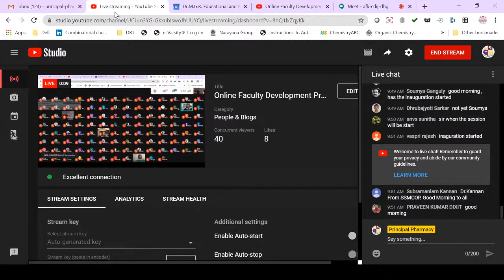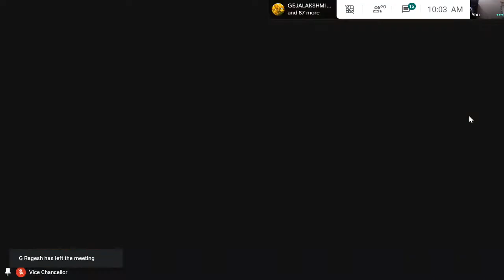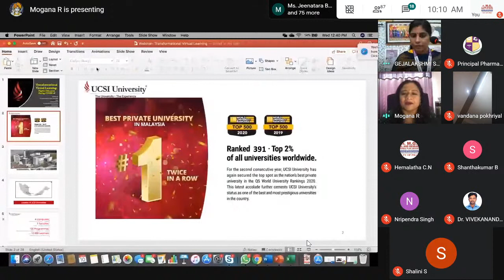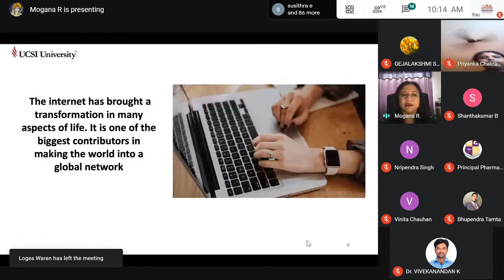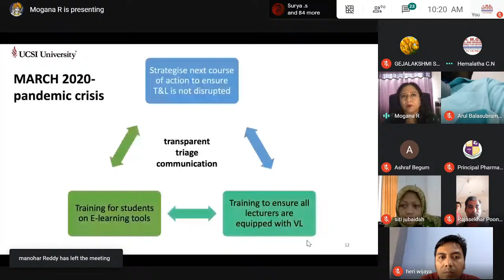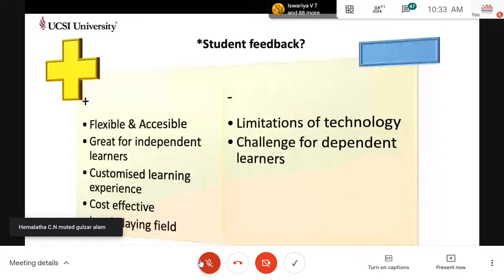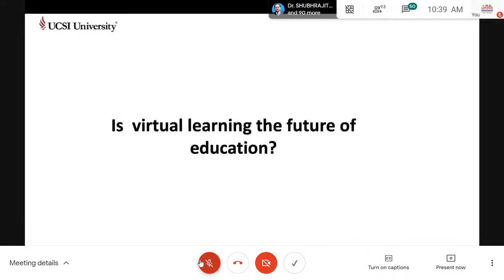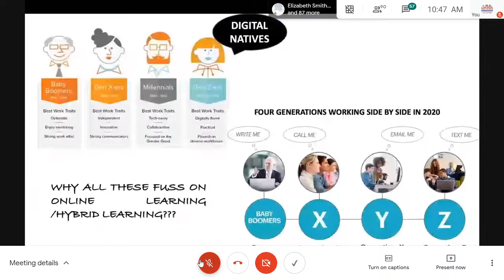Online Faculty Development Program- Faculty of Pharmacy, Dr.M.G.R Educational and Research Institute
Topic-Transformational Virtual Learning-Session-I
Dr. Mogana  SRA
Dean
Associate Professor
Faculty of Pharmaceutical Sciences,
UCSI University, Kuala Lumpur
Malaysia

Topic-Discovery of Drugs; Doctrine of Signature to Pharmacogenomics-Session-II
Dr. S. Kavimani
Professor and Head
Departmental of Pharmacology
Mother Theresa Post Graduate and research Institute of Health Sciences, Puducherry